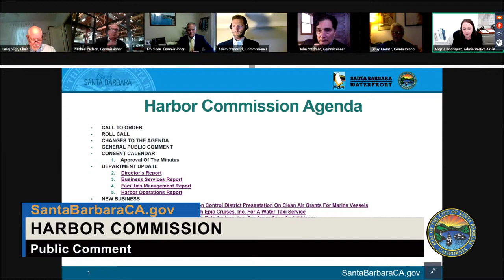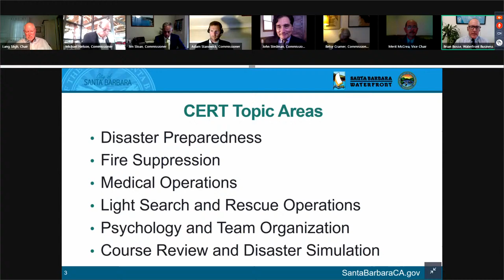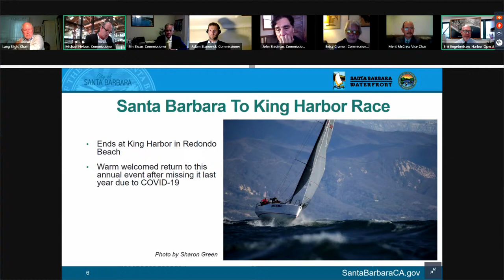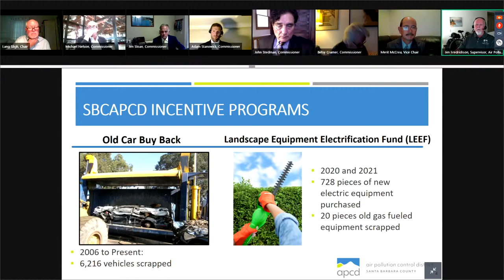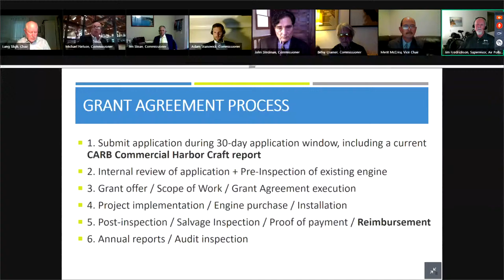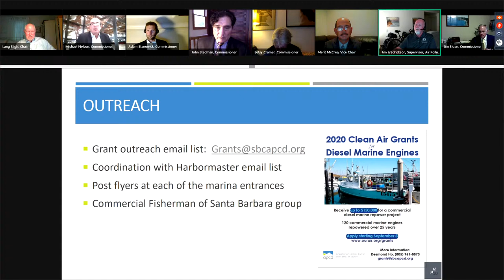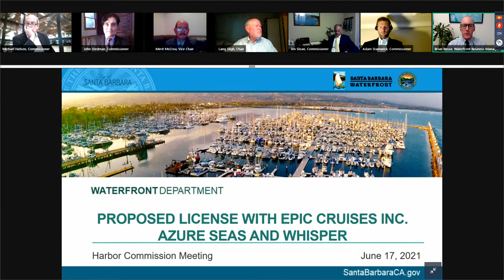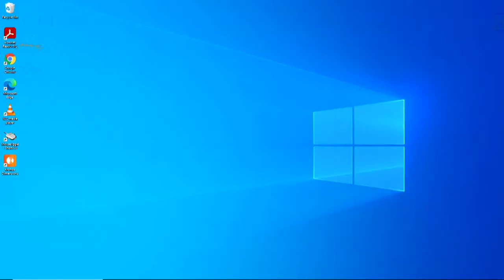Harbor Commission - June 17, 2021